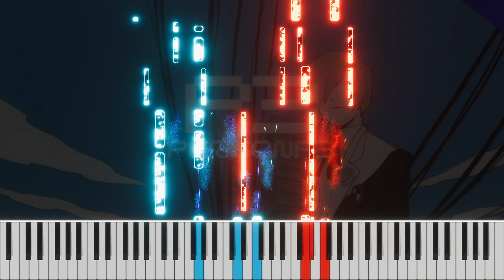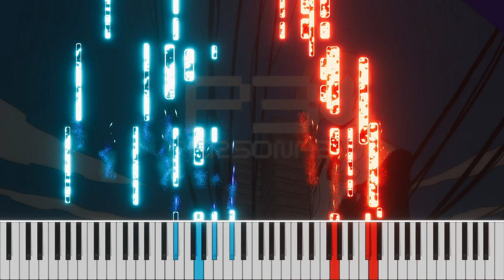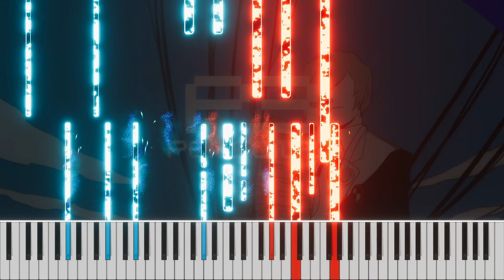[Persona 3] BURN MY DREAD - Jazz Piano Visualizer Tutorial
Hope this helps some people learn this tune! Feel free to make changes as this arrangement is partially improvised. Also, somehow, it took me a year to realize that the audio of my cover was transposed down by one halfstep. 😭 I made sure it's in C minor this time.

BURN MY DREAD

(作曲家：目黒将司)
Persona 3 by ATLUS
Arranged and performed by Florin Music